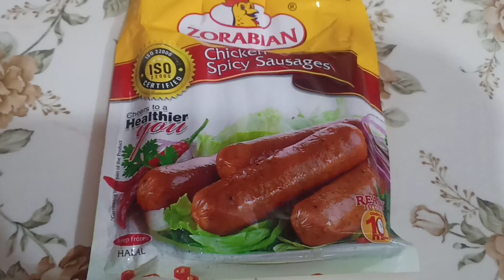61. 😋Sausage Cheese Roll👌Tasty Snacks 😋😋